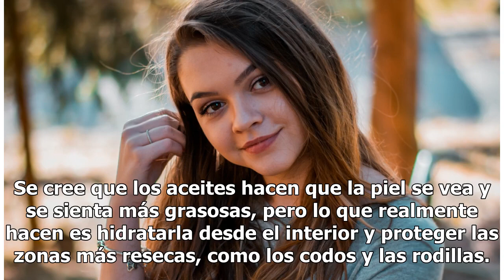4 aceites naturales para lucir una piel más hermosa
4 aceites naturales para lucir una piel más hermosa

4 aceites naturales para lucir una piel más hermosa | Foto: Unsplash Sin importar la edad que tengas ni la estación del año, hay una cosa que no debemos olvidar: hidratarnos. Hay varias formas de hidratar nuestro cuerpo, como beber agua e ingerir alimentos ricos en H20, pero también debes procurar l...